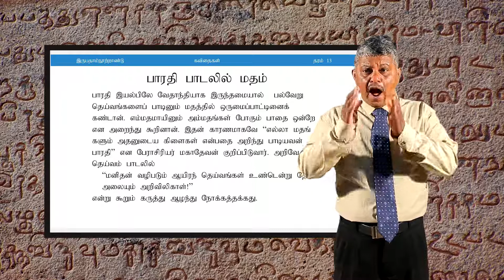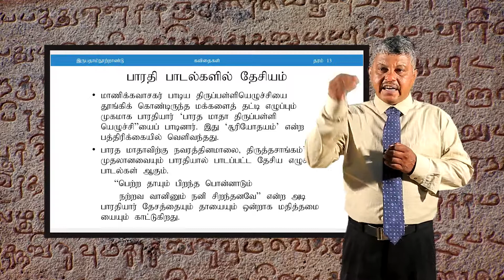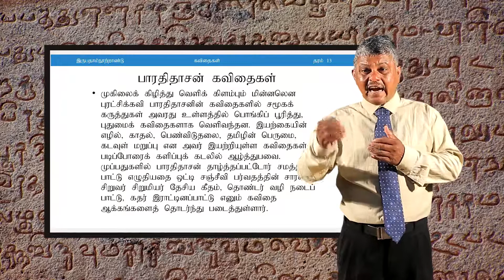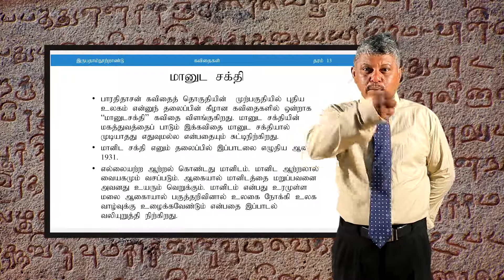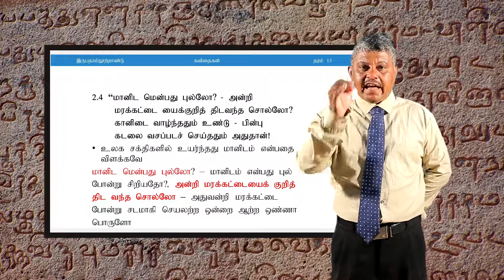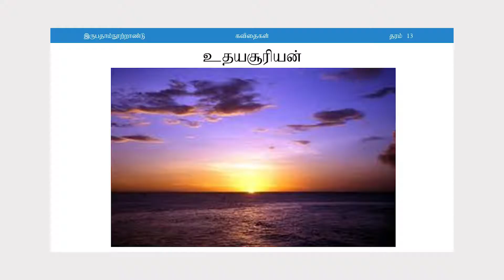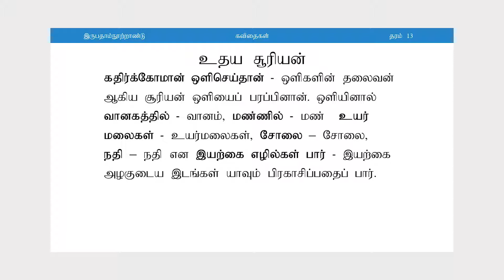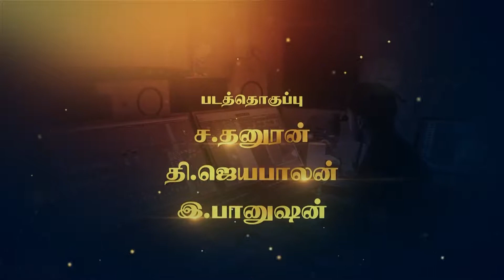A/L Tamil (தமிழ்) - இருபதாம் நூற்றாண்டுத் தமிழ்க் கவிதைகள் - Barathiyaar Kavithaigal - Lesson 42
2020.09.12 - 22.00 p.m